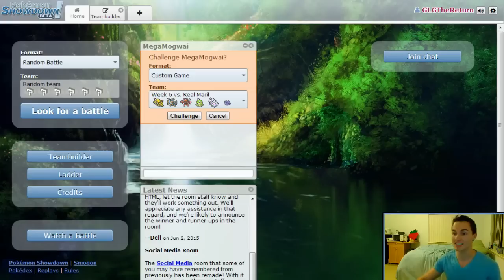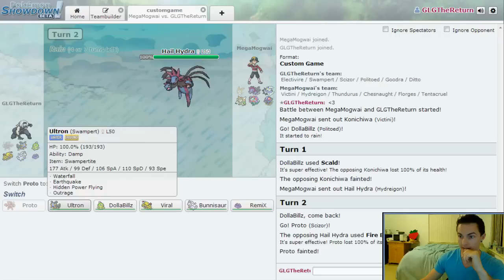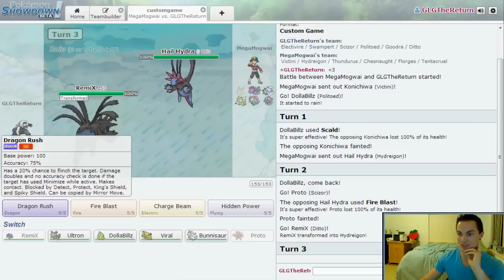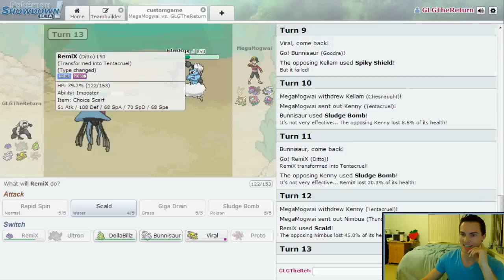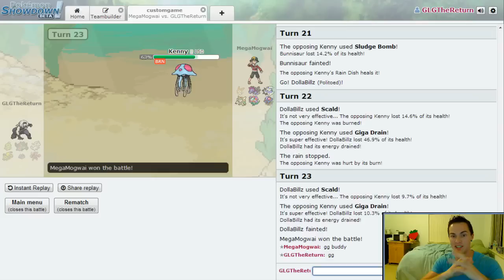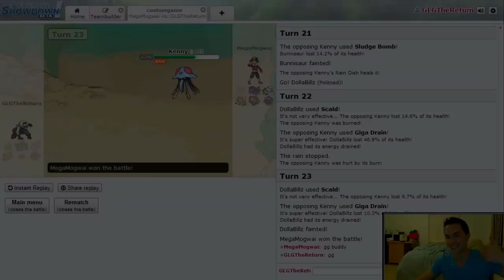GBA Season 4 Week 6 - San Francisco GiEnteis vs. Real Maril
GBA Season 4 Week 6 Battle:
San Francisco GiEnteis Vs. Real Maril

GiEnteis are 2-3! We're clawing our way back into Wild Card contention, but we've got a big game this week against Division Rivals and serious league contender Mega Mogwai.

You can expect me to upload these GBA battles every week. No matter how the match turns out!

If you're curious about the team I brought, check out The Locker Room Week 6!